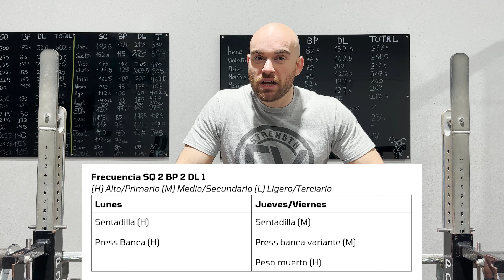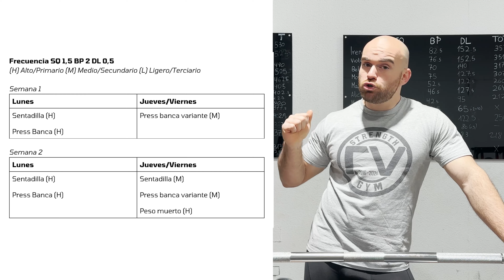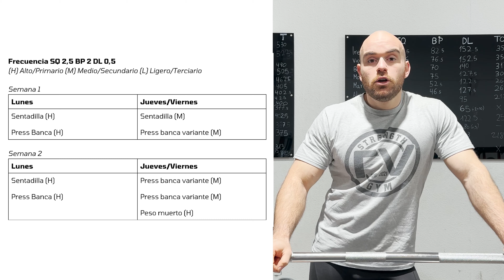Entrenamiento para personas ocupadas - Aprende a diseñar tu programa para 2 DIAS A LA SEMANA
Antes de darte por vencido, espera... entrenar 2 días a la semana es posible, si, ¡solo 2 días!

Pero... ¿Como? Este video te revelamos las claves

¿Te gustaría aprender mas sobre programación y entrenamiento?